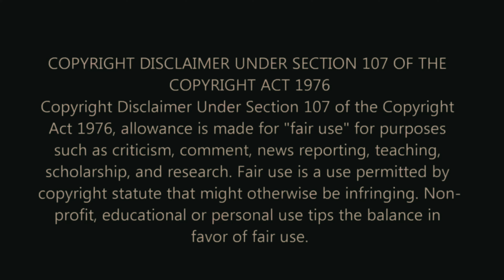DA BRAT SNAPS & goes NUCLEAR on Kelly Price’s fake friends and family + REVEALS Kelly’s true STATUS